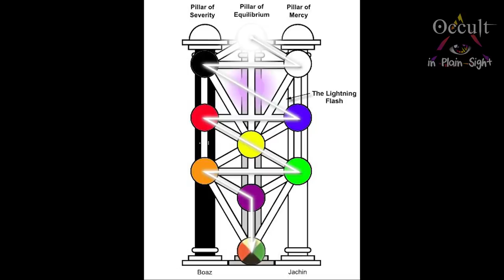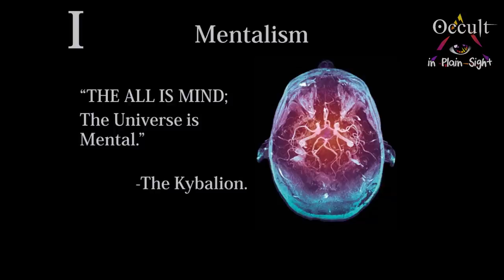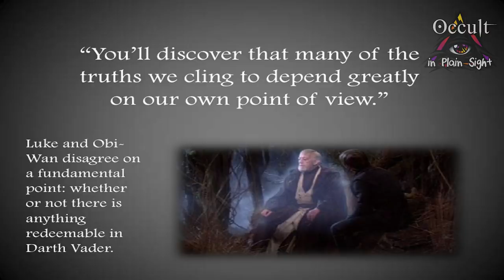Occult In Plain Sight: Star Wars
Frater Xavier discusses the occult references & influences of the original Star Wars trilogy by George Lucas.